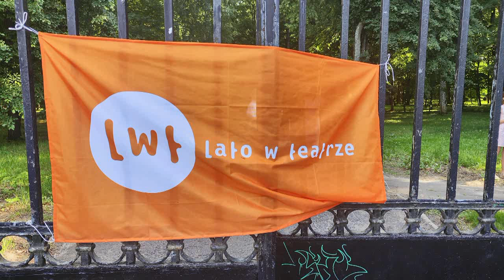Półkolonie teatralne w GCK Konstantynów| Radio Biper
W dniach 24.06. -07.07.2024r. w Konstantynowie odbyły się półkolonie teatralne dla dzieci w wieku 6-15 lat z terenu gminy Konstantynów. Pomysłodawcą tej inicjatywy było Gminne Centrum Kultury w Konstantynowie wraz z Fundacją Przepływy. Półkolonie pn. „Wielogłosy” zostały zrealizowane w ramach programu Lato w teatrze.